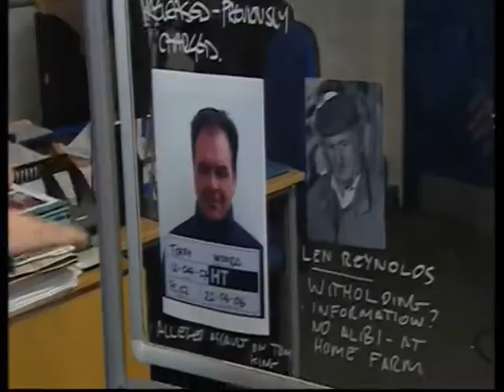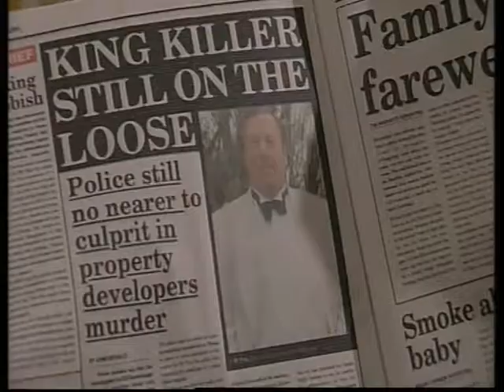Glynis Barber in Green Satin Blouse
From TV Drama Emmerdale